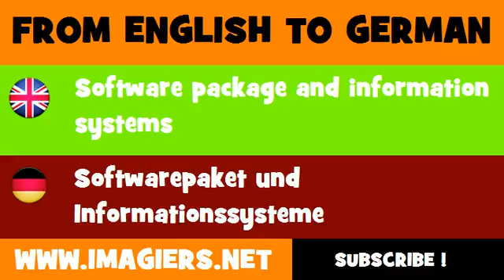FROM ENGLISH TO GERMAN = Software package and information systems